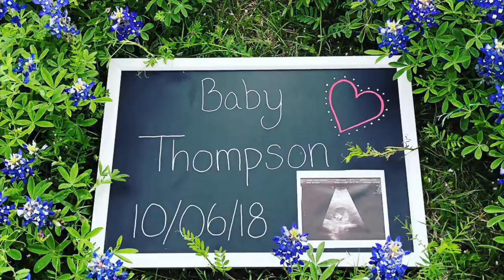Vlog- My pregnancy